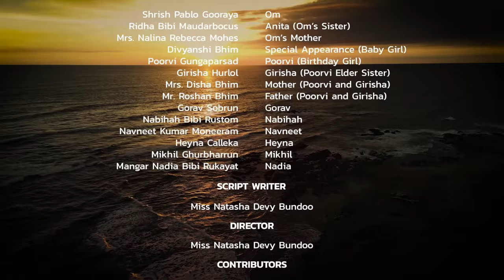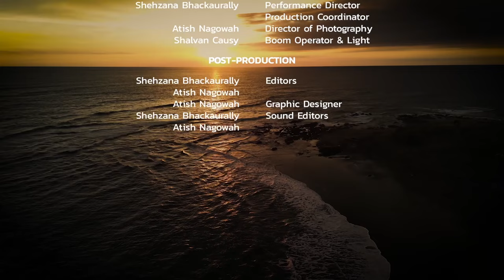INTERCOLLEGE SHORT FILM COMPETITION - 7th Edition /INTERPRIMARY SHORT FILM COMPETITION - 2nd Edition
𝐂𝐨𝐥𝐥𝐞𝐠𝐞 : 𝐂𝐚𝐫𝐨𝐥𝐢𝐧𝐞 𝐆.𝐒
𝐅𝐢𝐥𝐦 𝐭𝐢𝐭𝐥𝐞 : 𝐑𝐞𝐬𝐩𝐞 𝐏𝐨𝐮 𝐙𝐨𝐭 𝐓𝐨𝐮
𝐅𝐢𝐥𝐦 𝐂𝐨𝐝𝐞 : 𝐏𝟐𝟐
Pour voter tapez FILM [ espace ] P22
My.T: 8484
Emtel: 8778
Chili: 8383